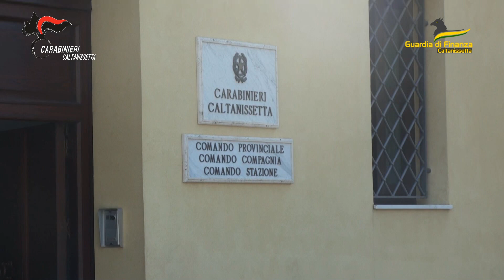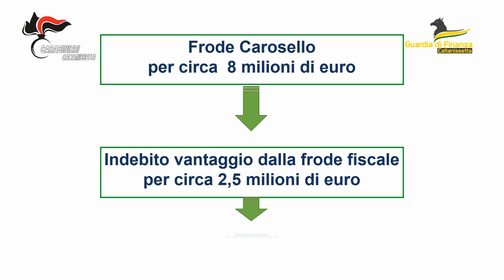Caltanissetta, fatture per operazione inesistenti, indagate undici persone